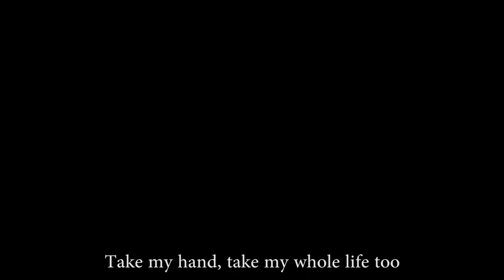crazyrichasian Can't help falling in love with you - Olivia Lin Harp Guzheng Cover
Olivia Lin cover of Can't help falling in love with you - Crazy Rich Asian Ost

Video produced by Ivan Hendy

Find us:
Surabaya:
RUMAH KECAPI
Line olivia.meliana

Jakarta:
GRAZIA MUSIC LESSON
Dapatkan CD Olivia Lin "Bless The Lord Oh My Soul" di Maranatha atau bisa didapatkan di Rumah Kecapi / Grazia Music Lesson.